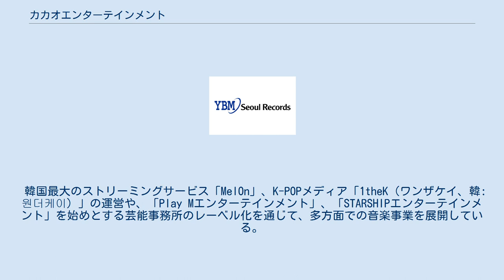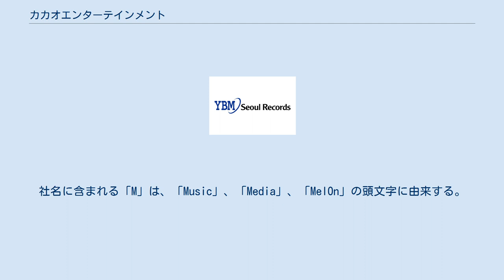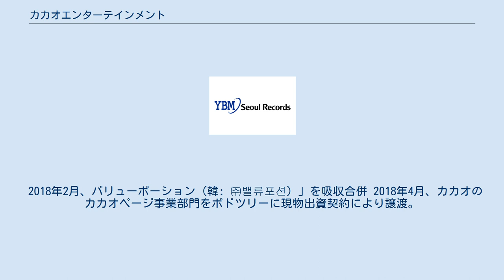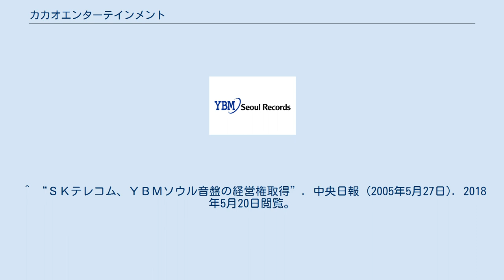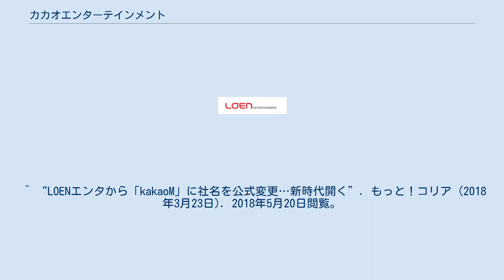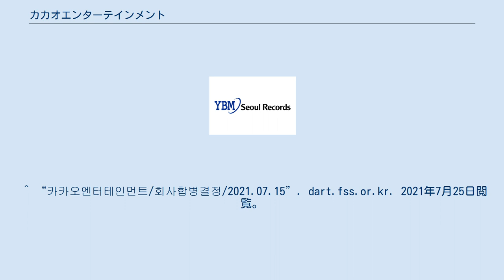カカオエンターテインメント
カカオ 」 カカオエンターテインメント カカオエンターテインメント（韓: 카카오엔터테인먼트、英: Kakao Entertainment）は、韓国の総合エンターテインメント企業である。
前身会社は、カカオページ（韓: 카카오페이지、英: KakaoPage）及びカカオM（韓: 카카오M、英: KakaoM）。
キャッチコピーは「Entertain Different」。
 韓国最大のストリーミングサービス「MelOn」、K-POPメディア「1theK（ワンザケイ、韓: 원더케이）」の運営や、「Play Mエンターテインメント」、「STARSHIPエンターテインメント」を始めとする芸能事務所のレーベル化を通じて、多方面での音楽事業を展開している。
 2021年3月2日、ウェブコミック配信を手掛けるカカオページが、同じくカカオ傘下で音楽事業を展開するカカオMを吸収合併したことで、新たなグローバルエンターテインメント企業として発足した。
 YBMソウルレコードのロゴ 1978年10月、『ソウルレコード（韓: 서울음반）』として設立される。
 1984年、アルバムの生産と配布を開始。
 1999年、インターネットショッピングサイトを運営やアルバムの販売を開始。
 2000年、『YBMソウルレコード（韓: YBM 서울음반）』へと社名を変更。
 2004年10月、音楽配信サイト「MelOn」を開設。
 2005年5月、韓国最大の携帯電話事業者SKテレコムによって買収され、SKグループの傘下となる。
 LOENエンターテインメントのロゴ 2008年3月、「LOENエンターテインメント（韓: 로엔 엔터테인먼트）」へと社名を変更。
社名に含まれる「LOEN」には、「Live On Entertainment Networks」と「Love + Entertainment」の二つの意味が込められている。
 2012年、芸能マネージメント分野へ事業を拡大。
 2013年7月、アジア最大のプライベート・エクイティ・ファンドであるアフィニティ・エクイティ・パートナーズの子会社スター・インベスト・ホールディングスによって買収される。
 2014年3月、LOEN MUSICの名称を「1theK」へ変更。
 2016年1月11日、カカオトークを運営する韓国のインターネットサービス会社カカオによって買収され、カカオグループの傘下となる。
 カカオMのロゴ。
キャッチコピーは「We Entertain」 2018年3月23日、『カカオM（韓: 카카오M、英: KakaoM）』へと社名を変更。
社名に含まれる「M」は、「Music」、「Media」、「MelOn」の頭文字に由来する。
 2018年9月1日、カカオMをカカオに吸収合併し、カカオMは上場廃止。
 2018年9月3日、「EN Company（韓: 주식회사 이엔컴퍼니）」（2018年8月設立）が『カカオM（韓: 카카오M、英: KakaoM）』に社名を変更。
 2018年11月、カカオがカカオMにカカオM事業の営業権を譲渡。
 2019年1月2日、元CJ ENM代表取締役のキム・ソンスを代表取締役に任命。
 2010年7月20日、モバイルコンテンツのソフトウェアの開発と販売を事業目的にとして「ポドツリー（韓: 주식회사 포도트리）」を設立。
 2018年2月、バリューポーション（韓: ㈜밸류포션）」を吸収合併 2018年4月、カカオのカカオページ事業部門をポドツリーに現物出資契約により譲渡。
 2018年8月1日、ポドツリーを「カカオページ（韓: ㈜카카오페이지）」へ社名変更。
 2021年3月2日、同じくカカオ傘下で、ウェブコミックの配信を手掛けるカカオページによって吸収合併され、総合エンターテインメント企業『カカオエンターテインメント（韓: 카카오엔터테인먼트、英: Kakao Entertainment）』に社名変更。
社内カンパニーとして、「エム・カンパニー」と「ページ・カンパニー」を新設。
 2021年7月、カカオが「MelOn Company（韓: (주)멜론컴퍼니）」を分社化。
 2021年9月、MelOn Companyをカカオエンターテインメントへ吸収合併。
 ^ “会社紹介” (朝鮮語). KAKAO Entertainment. 2021年6月20日閲覧...